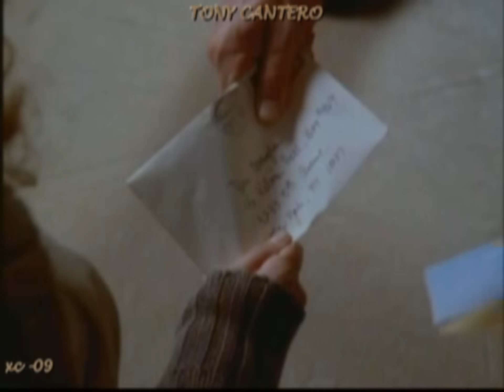Llegó la Hora- Tony Cantero (Chambao)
Este es otro tema inédito de Tony Cantero, guitarrista y vocal del grupo Chambao.
Es un tema muy especial dedicado a una persona muy especial y para todos aquellos/as que os habéis graduado este año.

This is another unpublished topic of Tony Cantero, guitarist and vowel of the group Chambao.
It is a very special topic devoted to a very special person and for all those that you have graduated this year.